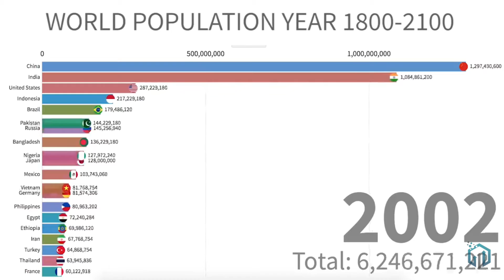2005 World Population: 6,430,746,911 people to 6,509,114,822 people. January 5th, 2005, the DIWB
Full Title: 2005 World Population: 6,430,746,911 people to 6,509,114,822 people. January 5th, 2005, the date I was born.
March 18th, 1997, my brother is born with the world population of 5,833,797,758 people.
Top 20 highest population of countries of 2005 will be added soon.